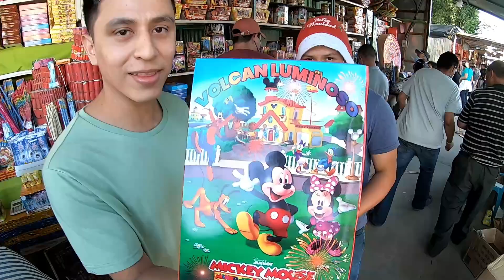Comprando CUETES CON 10 DOLARES El Salvador